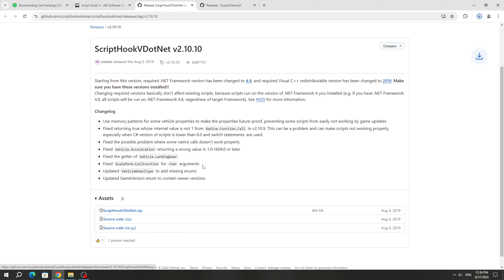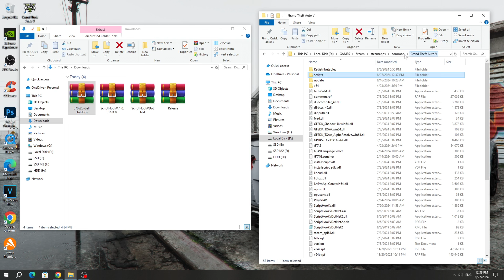Как установить мод на Продажу Хот-Догов в GTA 5 / Как продавать Хотдоги в ГТА 5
В этом видео я покажу вам как установить мод на продажу Хот-Догов в GTA 5.
Ссылка на мод Sell Hotdogs

Также советую посмотреть плейлисты с интересными видео

Таймкоды:
00:00 Вступление
00:36 Скачиваем моды
00:52 Установка мода Sell Hotdogs в GTA 5
1:53 Обзор мода Sell Hotdogs